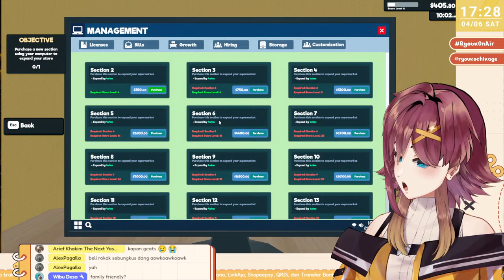【Supermarket Simulator】Selamat datang selamat berbelanja~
hasil jokian kemaren ku buka usaha supermarket..

🔴 Please follow the rules, so we all can enjoy the stream ! 🔴
【Chat Rules】

・Harap bersikap baik terhadap sesama viewers maupun streamer. Tolong banget nih ya !
・Mohon untuk tidak mendiskusikan out of topic pada saat livestream !
・Tidak diperbolehkan mention nama Vtuber lain kecuali aku yang mention duluan !
・Tidak diperbolehkan spam di chat !
・Acknowledge me that I love you !

 ✨ Follow for more information  ✨
【Socials】

【Credits】

【TAGS】

General
Fanart
Live
Clip
Meme
NSFW